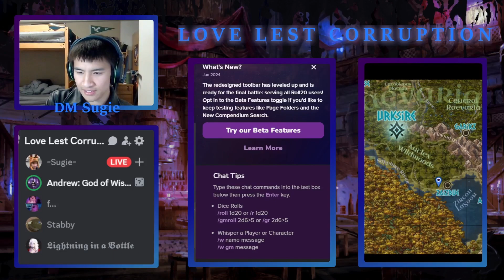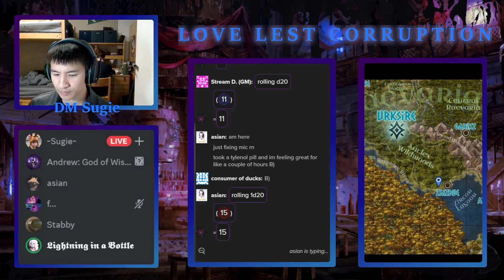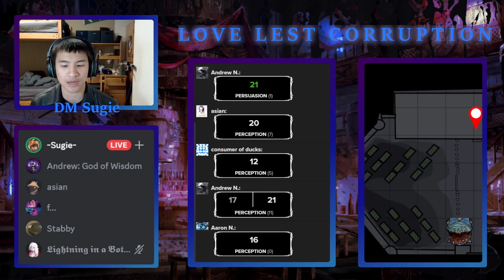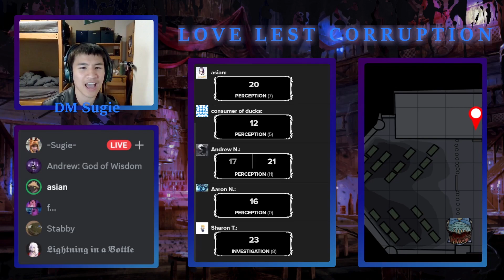The Great Escape | Eclipse LLC | Episode 50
In the grand 50th episode of Eclipse's journey, the adventurers pull out all the stops to face Baron Onis and his Dao partner-in-crime, aiming to put an end to the Lantern Base!

We hit 50 sessions and I reached the 20s. Having a midlife crisis rn :'D - Kenrick